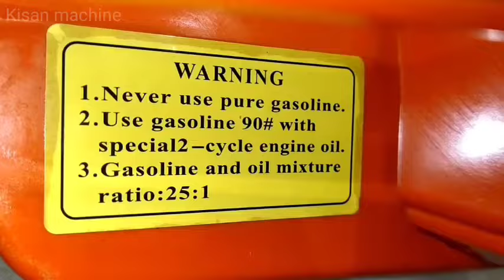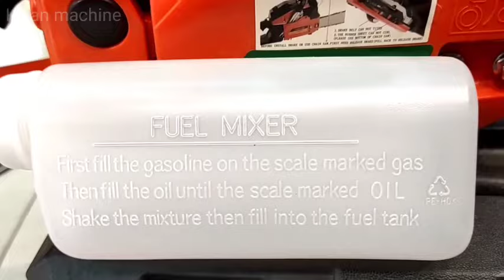Aspee ChainSaw || How To Fitting ChainSaw || ChainSaw installation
ChainSaw Electric Machines
Brush Cutter Machines
Electric Grass Trimmer Machines
Sprayer Pump 4 stroke Machines
Earth Auger Machines
Paddy Cutter Machines
Lawn Mower Petrol Engines
Lawn Mower Electric Engines
Power Weeder Machines
Power Tiller Machines
Battery Sprayer Machines
Fogging Machines
Milking Machines
Biofloc fish tanks
Mushroom Pouch Packing Machines
Mushroom Tray Boxs
TrustBasket Cocopeat

Taparia Long Nose Plier
Set Plug Spanner Hex Socket Tool
T Spanner Tool Kit Combo Set
Taparia Double Ended Spanner Set
Taparia Steel Single Sided Spanner
Taparia Screw Driver Set
TAPARIA T-Handle Allen Keys Set

Petrol chainsaw price
chain saw machine petrol price
bosch petrol chainsaw price in india
best petrol chain saw machine in india
Petrol chainsaw for sale
Petrol chainsaw stihl
yamaha chainsaw price
best petrol chainsaw price in india
chain Saw Machine more details information
Chainsaw ki jankari Hindi mein
petrol chainsaw detailed information
chainsaw kasie chalayen
chainsaw ke bare mein jankari
chainsaw buy online
which chainsaw to buy
Best ChainSaw
Stihl ChainSaw
Chainsaw
ChainSaw machine
Stihl 180 Chainsaw
Stihl 170 ChainSaw
Chainsaw review
Chainsaw price in India
Petrol ChainSaw
Gasoline chainsaw
Chainsaw ki puri jankari
How to use Chainsaw
Wood cutter machine
Lakadi kaatne wali machine
Kisanmachine